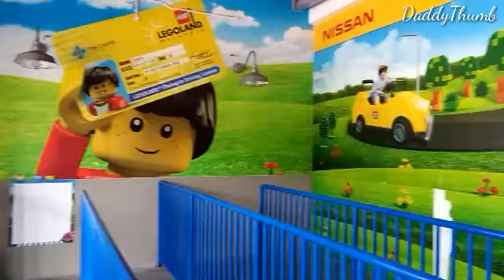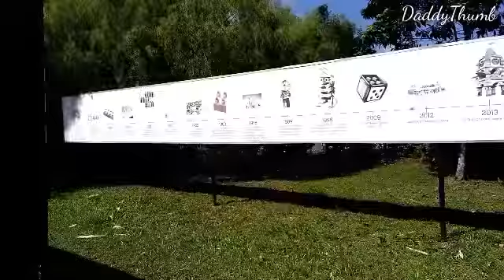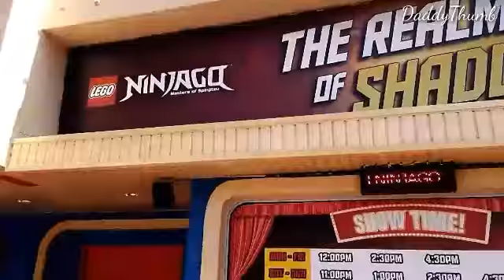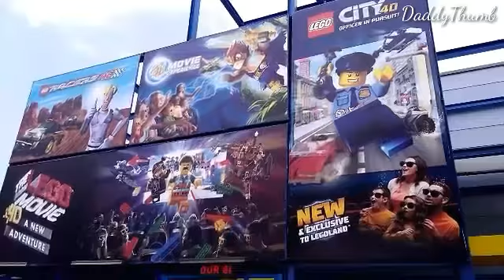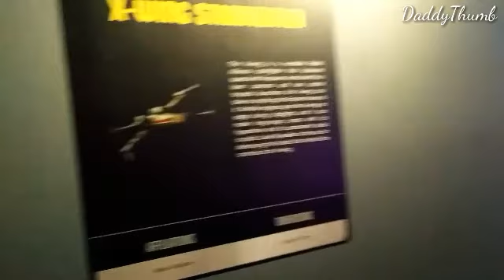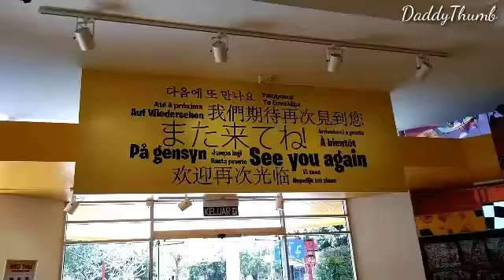Legoland Malaysia Resort Review by DaddyThumb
แนะนำเรื่องราวครอบครัว
กิจกรรมประกอบอาหาร สำหรับเด็ก
สอนเด็กทำอาหาร
สอนทำอาหารให้ลูก
Cooking with kids

แนะนำหนังสือใหม่..สอนทำอาหารกับเด็ก

หนังสือ “คู่มือครู พ่อ แม่ และผู้ปกครอง ชวนเด็กทำกิจกรรมประกอบอาหาร Cooking with Kids” รศ.ดร.อังคณา ขันตรีจิตรานนท์ ⏩

หนังสือ "อาหารและโภชนาการสำหรับเด็กปฐมวัย" รศ.ดร.อังคณา ขันตรีจิตรานนท์ ⏩

มาเรียนรู้เรื่องราวการสร้างครอบครัวที่ดีร่วมกันนะครับ ⏩